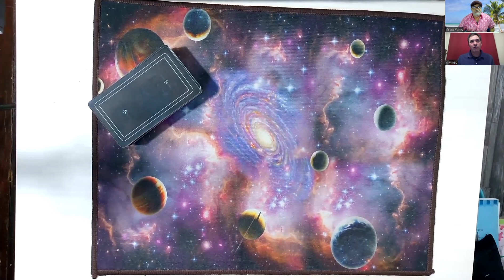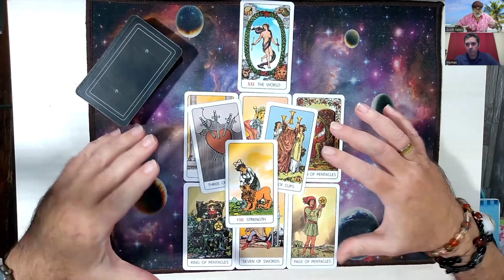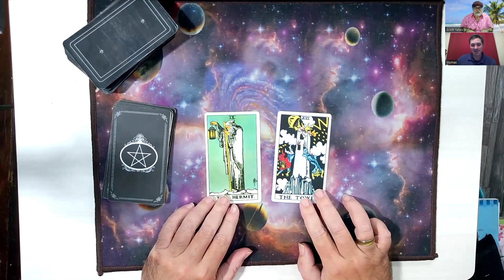In Case you missed it: Tau Herculid Meteor Storm